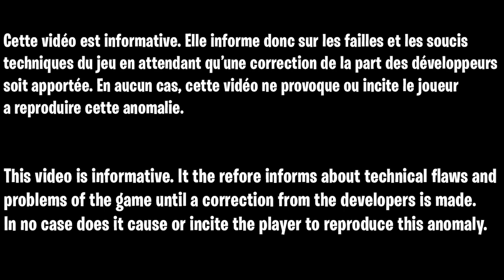GLITCH SOLO AUCUN PANZER MAUER DER TOTEN, COMMENT FREEZ LE PANZER ET NE PAS LAVOIR PENDANT LE SECRET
▬▬▬▬▬▬▬ • BIENVENUE 😍 • ▬▬▬▬▬▬▬

▬▬▬▬▬▬▬ • PARTENAIRES 💪 • ▬▬▬▬▬▬▬

👉StealthGamer:
"SOISCOOLMEC"
"STRIKESOISCOOL"

TikTok "SoisCoolMecYTB"
👻Snapchat "soiscoolmec"

.▬▬▬▬▬▬▬ • TOP DON 💰 • ▬▬▬▬▬▬▬

▬▬▬▬▬▬▬ • MUSIQUE OUTRO 🎵 • ▬▬▬▬▬▬▬